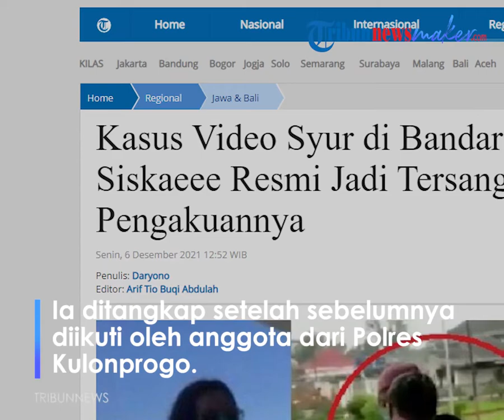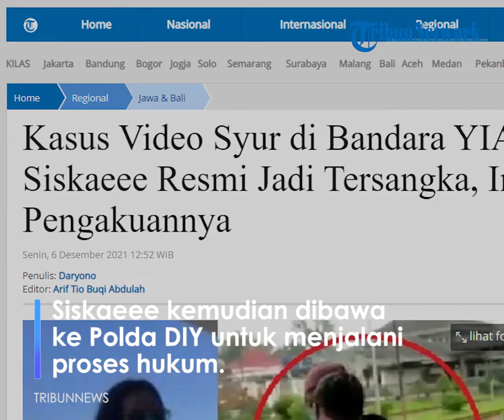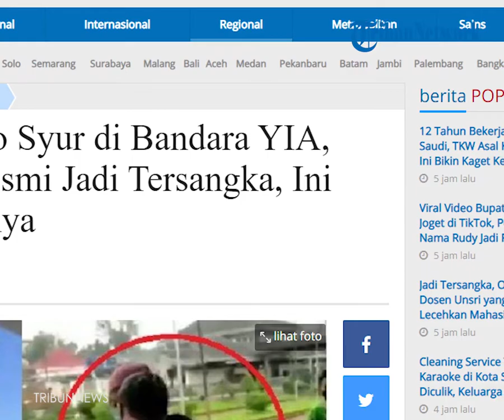Siskaeee Resmi Ditetapkan sebagai Tersangka Kasus Video Syur di Bandara YIA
TRIBUN-VIDEO.COM - Polisi menetapkan status tersangka terhadap Siskaeee.

Penetapan tersangka itu dilakukan setelah penyidik Subditsober Reskrimsus Polda DY melakukan pemeriksaan terhadap Siskaeee, Minggu (5/12/2021).

"Setelah tiba di Polda DIY pada Minggu (5/12/2021), pelaku menjalani pemeriksaan yang dilakukan oleh Subditsiber Reskrimsus Polda DIY. S ditetapkan sebagai tersangka," kata Iptu I Nengah Jeffry, Kasi Humas Polres Kulon Progo, Senin (6/12/2021), dikutip dari TribunJogja.

Menurut Iptu I Nengah Jeffry, selama menjalani pemeriksaan, Siskaeee didampingi oleh pengacaranya.

Siskaeee ditangkap di Kota Bandung, Jawa Barat saat ia turun dari kereta yang ia tumpangi pada Sabtu (4/12/2021).

Setelah ditangkap, ia kemudian dibawa ke Polda DIY.

Dalam pengakuannya kepada polisi, Siskaeee mengaku selain membuat video syur di Bandara YIA, ia juga membuat video syur di tempat lain di Yogyakarta.

Namun, tidak dirinci lokasi mana saja yang menjadi tempat ia membuat video syur.

Artikel ini telah tayang di Tribunnews.com dengan judul Siskaeee Jadi Tersangka, Ternyata Tak Hanya Buat Video Syur di Bandara YIA,
Penulis: Daryono